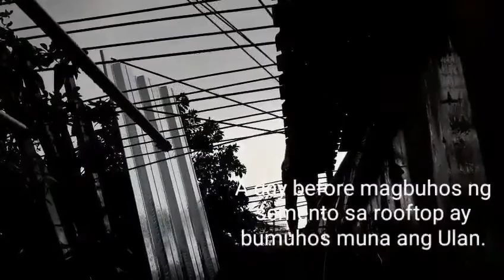"HOUSE RENOVATION" part 1 @Bol-anongDakoAdventures997 (Episode _014)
Kumusta mga kahigalaan, sa episode na ito bali ibabahagi ko sa inyo ang pagpapagawa namin ng Slab sa aming rooftop. Marami na kasing tulo ang bubong namin kaya napagdesisyonan namin ni misis na ipapa-Slab nalang namin kaysa bibili ng yero. So eto na nga po iyon, sana magustohan po ninyo sa episode na ito.
MARAMING SALAMAT PO MGA KAHIGALAAN SA PATULOY NA SUPORTA PO.